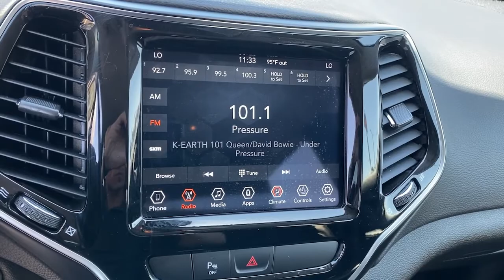2020 Jeep Cherokee Costa Mesa, Huntington Beach, Irvine, San Clemente, Anaheim, CA LD654352P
2020 Jeep Cherokee
2020 Jeep Cherokee Limited FWD - Stock#: LD654352P - VIN#: 1C4PJLDB3LD654352

CARFAX 1-Owner Jeep Certified. FUEL EFFICIENT 31 MPG Hwy/22 MPG City! Heated Leather Seats Premium Sound System Back-Up Camera ENGINE: 2.4L I4 ZERO EVAP M-AIR W/ESS... Aluminum Wheels TRANSMISSION: 9-SPEED 948TE AUTOMATIC... KEY FEATURES INCLUDE: Leather Seats Power Liftgate Heated Driver Seat Back-Up Camera Premium Sound System. OPTION PACKAGES: TRANSMISSION: 9-SPEED 948TE AUTOMATIC (STD) ENGINE: 2.4L I4 ZERO EVAP M-AIR W/ESS (STD). SHOP WITH CONFIDENCE: CARFAX 1-Owner 7-Year/100000-Mile Powertrain Limited warranty Rental Car Allowance 24-Hour Towing and Roadside Assistance Carfax Vehicle History Report 3-Month/3000-Mile Maximum Care Coverage Introductory 3-month subscription to SiriusXM Satellite Radio Pricing analysis performed on 8/12/2022. Fuel economy calculations based on original manufacturer data for trim engine configuration. Please confirm the accuracy of the included equipment by calling us prior to purchase.